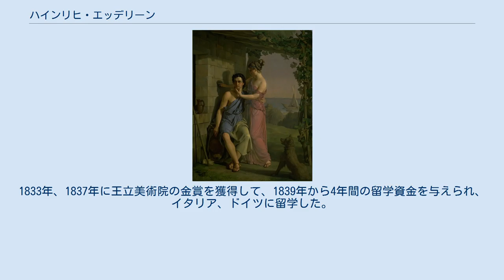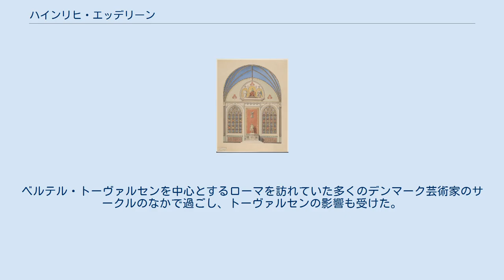ハインリヒ・エッデリーン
ハインリヒ・エッデリーン（Matthias Heinrich Elias Eddelien、1802年1月22日 - 1852年12月24日）はドイツ系のデンマークの画家である。
 当時スウェーデン領であったグライフスヴァルトの大工の息子に生まれた。
1821年にデンマーク王立美術院に入学し、「デンマーク黄金時代」と呼ばれる時代の中心的な画家、クリストファー・エカスベアに学んだ。
1833年、1837年に王立美術院の金賞を獲得して、1839年から4年間の留学資金を与えられ、イタリア、ドイツに留学した。
 イタリアではキリスト教美術の再興をめざしてウィーンの美術アカデミーの学生が創立した、「聖ルカ兄弟団」（後にナザレ派と呼ばれるようになる）の若い芸術家たちと交流し、古代神話や聖書の物語を題材に絵画を描いた。
ベルテル・トーヴァルセンを中心とするローマを訪れていた多くのデンマーク芸術家のサークルのなかで過ごし、トーヴァルセンの影響も受けた。
 建築における装飾画も描き、学生時代からコンスタンティン・ハンセンとともに、個人の邸宅の装飾を行い、1835年からはアマリエンボー宮殿の国王の寝室の装飾画を描いた。
その他、クリスチャンスボー城の、壁画、天井の装飾画を描いたが、これらは1884年の火事によって失われた。